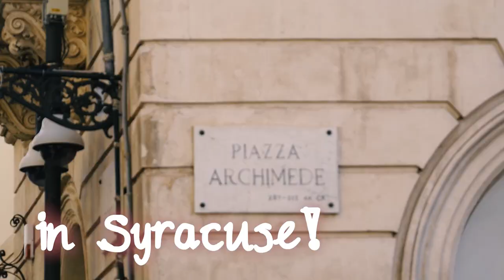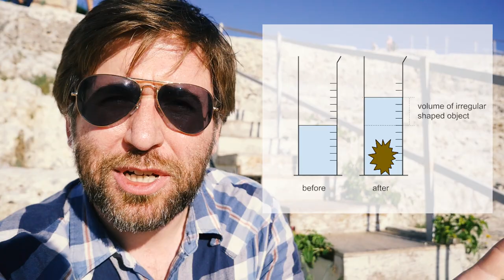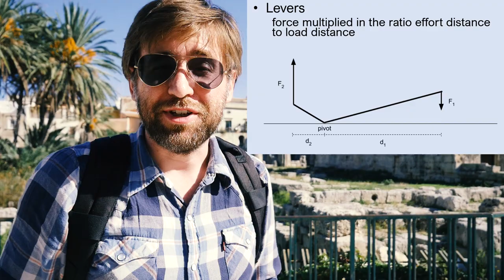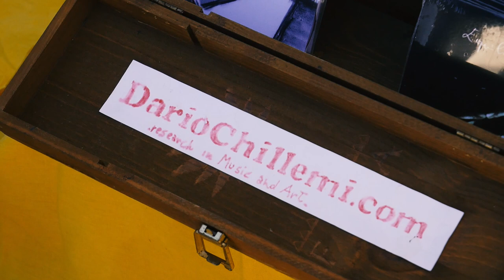Archimedes Principle and the Story of Archimedes of Syracuse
Love telling this story in class, and hope you'll enjoy it too.
I go to Syracuse to tell the story of Archimedes and the crown.
It's the basis of some fundamental Physics for your exams - Archimedes Principle.